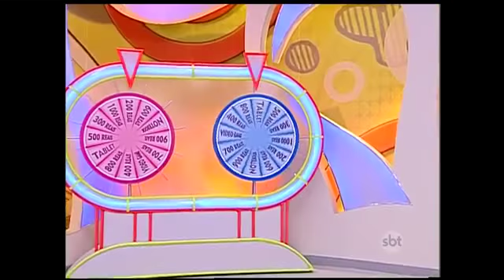Matheus Ueta - Bom Dia e Cia 01/07/15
Para assistir programas anteriores e por mais informações acesse o